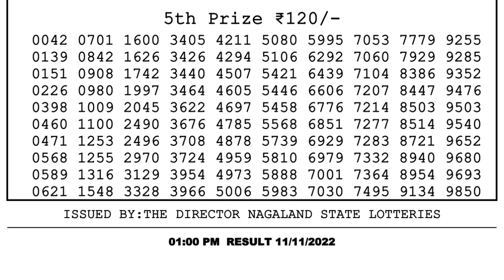Nagaland Lottery Sambad Live 1pm 11.11.21